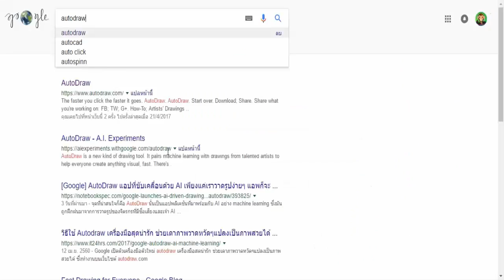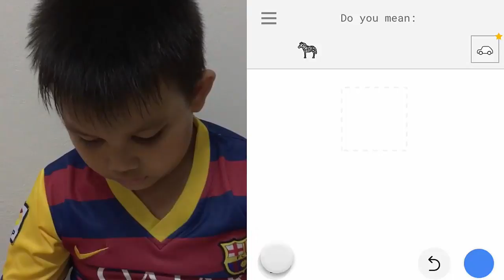Kids AutoDraw AI Experiments By Google - YouTube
The faster you click the faster it goes. AutoDraw. AutoDraw. Start over. Download; Share. Share what you're working.